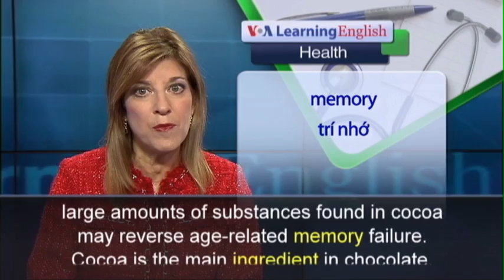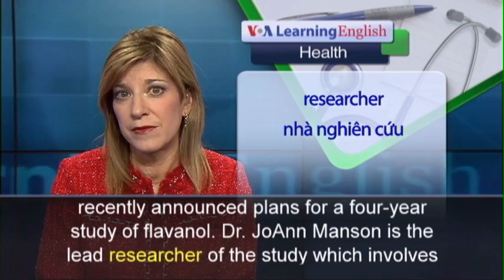Phát âm chuẩn cùng VOA - Anh ngữ đặc biệt: S.Korea e-Waste (VOA)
South Korea is dealing with increasing amounts of waste from electronic devices. These parts are often called “e-waste.” Tons of old computers, telephones and other devices are often taken to landfills and buried under the ground. Now, some local governments in South Korea are launching special e-waste recycling programs. The city of Seoul throws out about 10 tons of e-waste each year. About 20 percent of that goes to the Seoul Resource Center, also known as the SR Center. There, electronic devices are taken apart so that valuable metals inside can be reused.  Ji Un-geun is the chief executive officer of the SR Center. He says reusing electronic parts is not only about earning profits. He says the goal is to protect the environment. He also says about 90 percent of what is brought to the center will be used in other products. The United Nations says millions of tons of e-waste end up in developing countries. Toxic materials like lead and mercury can create a severe health risk to the local population. The Seoul city government partnered with the SR Center to collect e-waste in 2009. But some environmental groups say not enough is being done to limit the amount of electronics sent to landfills. Some experts estimate that only 21 percent of the country’s total e-waste gets properly recycled. Lee Joo-hong is with the Green Consumers Network. He says the average South Korean buys a new mobile phone every 18 months. He says that more South Korean cities need to start their own recycling programs to keep up with the increasing amount of e-waste.